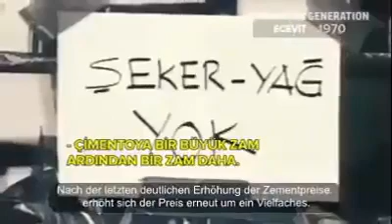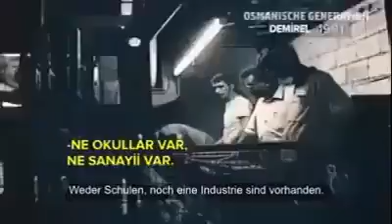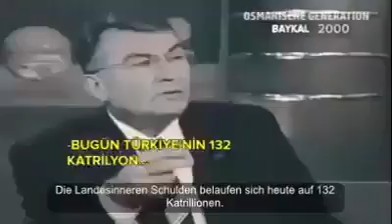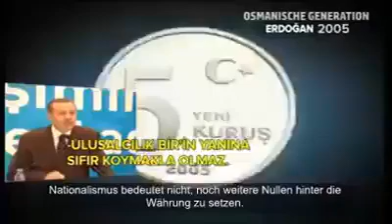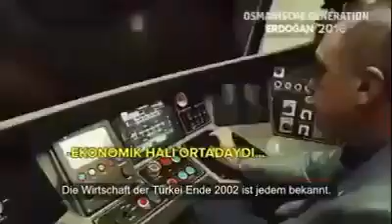Wieso Erdogan so sehr von den westlichen Regierungen gehasst w...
Wieso Erdogan so sehr von den westlichen Regierungen gehasst wird: